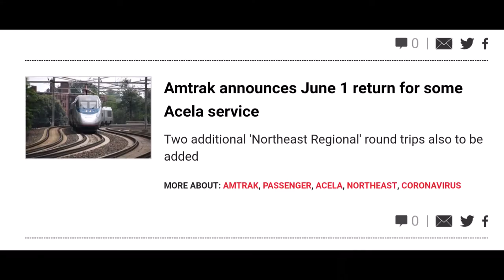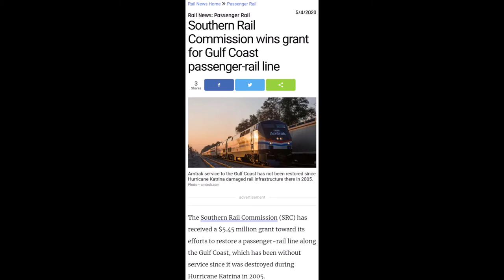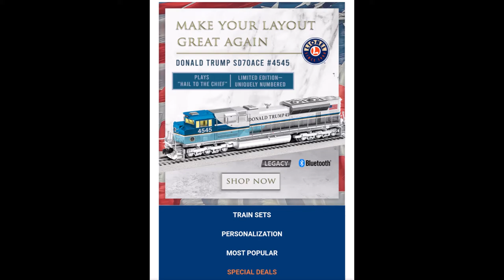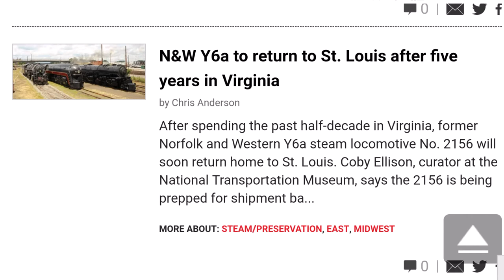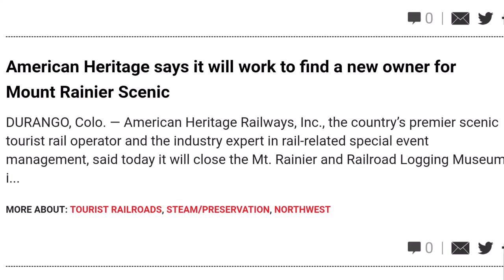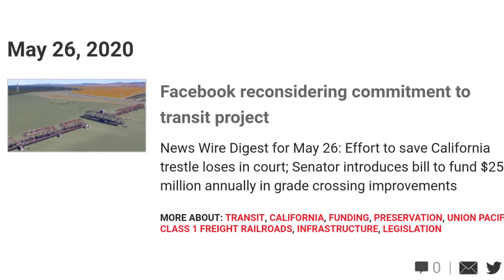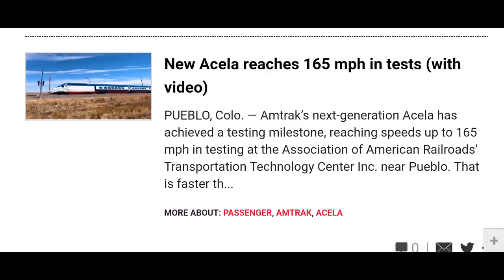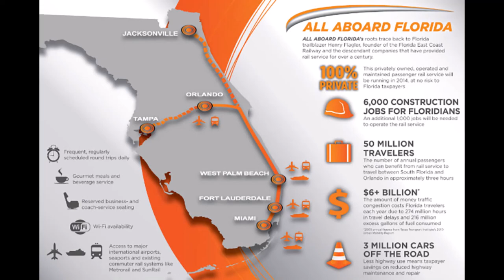Pensyfan Periodical: May 2020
This month has been very eventful in terms of railway news with events including Amfleets purchased for excursion service, more Rock Island repaints, SMART Train purchasing the Northwestern Pacific, Sonic Movie 2 being confirmed, and much, much more!

I apologize if this came out a day late since I had to be somewhere yesterday and didn't have access to my computer. That also explains why there might be awkward pauses or incorrect grammar at times since I am recording this series without a script, and had to do the entire episode from memory.

Credit for photos used go to their original photographers from websites including but not limited to rrpicturearchives.net, railpictures.net and flickr. (See watermarks for credit for photos with watermarks since they're technically shown in the video)

Music used in order:
Night Drive - JHS Pedals
Happy Mistake - RKVC
Scissor Vision - Letter Box
Suzuki's Theme - Endless Love
Otis McDonald - Joe Bagale
Maroon Clock - Freedom Trail Studio